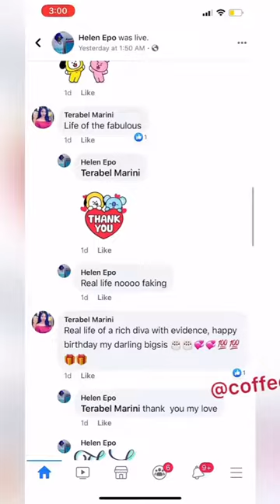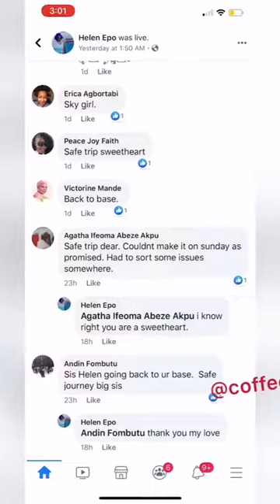Syndy Emade Fake Flight into Cameroon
Few days after popular Cameroonian Actress @syndyemade posted on her official page Facebook/Instagram photos of her in a private jet, the media hasn't been calm🤣🤣as many contradict her as they say she came by water via Idenua. Popular 237 blogger @coffeewithdilis confirms Syndy landed by water in a boat at idenua not in a private jet. 🙄